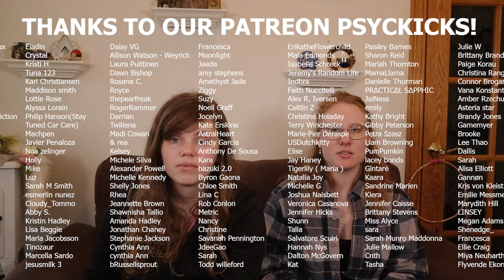Chakras of the Earth Explained (Part 3)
BOOK A PET PSYCHIC OR MEDIUM READING:
Olivia the Medium:

RECOMMENDED PRODUCTS:
►Ghost Hunting Equipment ►